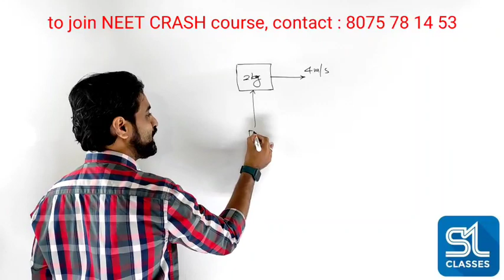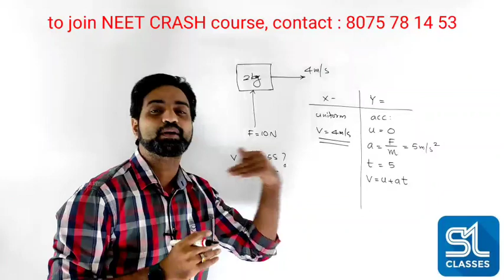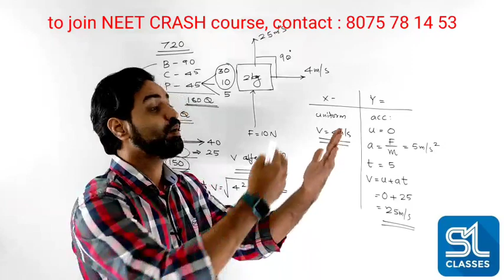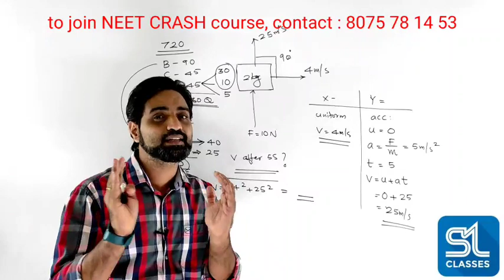NEET 2021 I SCORE EASILY 600+ in 90 days I CONCEPT STUDY TRICKS I CRASH COURSE I